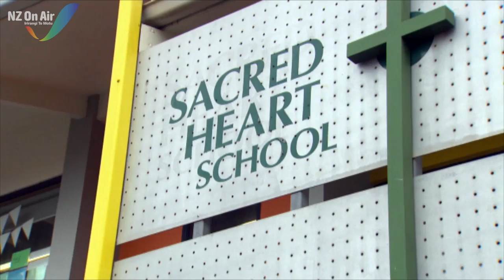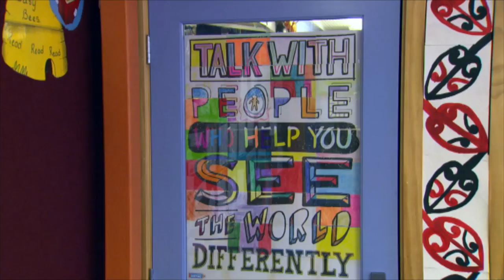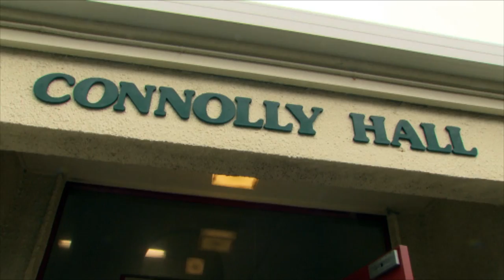TAKING OVER SACRED HEART CATHEDRAL SCHOOL! | What Now School Takeover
Ronnie was down at Sacred Heart Cathedral School, and boy did he get to meet some AWESOME people there!!